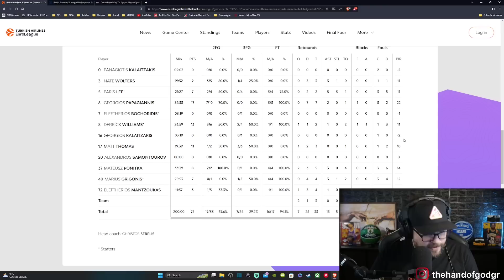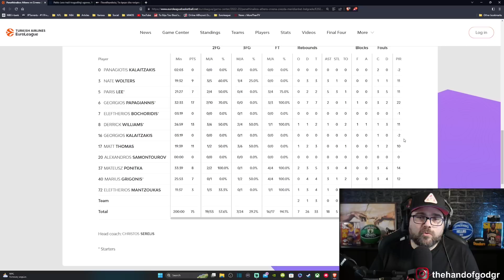Παναθηναϊκός - Ερ. Αστέρας 75-66: Το...μπέικον κάνει κακό στην "υγεία"!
Κάνοντας ένα φοβερό δεύτερο ημίχρονο, ο ΠΑΟ γύρισε από το -16, έπιασε στον ύπνο τον υπερόπτη Ερυθρό Αστέρα και πήρε την 9η νίκη του στην φετινή Ευρωλίγκα